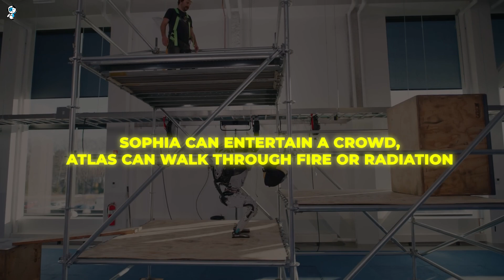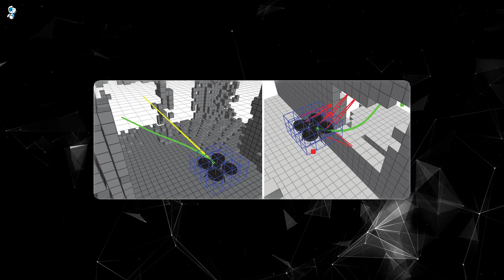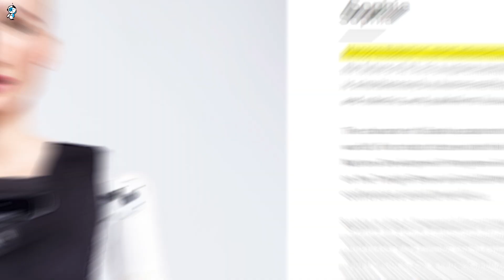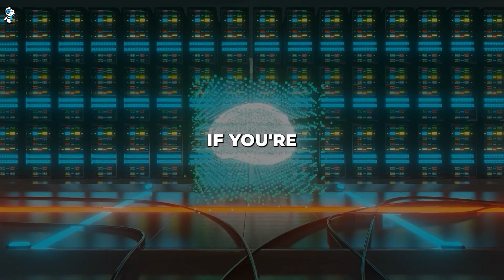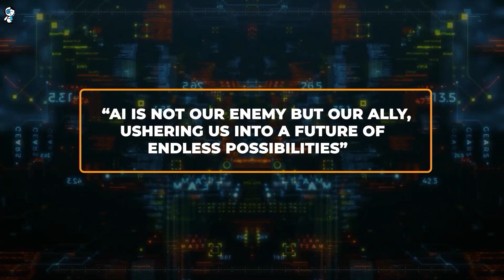Humanoid Robot War: Hanson Robotics Sophia Vs Boston Dynamics Atlas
Want To Create Youtube Videos in Just Minutes?
► Try Invideo AI out for free

Get ready for the ultimate robotics showdown as we pit Hanson Robotics' Sophia against Boston Dynamics' Atlas in an AI battle for the ages! In this video, we'll compare these two leading humanoid robots and their contrasting approaches to artificial intelligence.

Sophia was designed by Hanson Robotics to connect emotionally through natural conversation and facial expressions. Her advanced AI focuses on social intelligence to build human relationships. Meanwhile, Atlas was built by Boston Dynamics purely for function over form - his incredibly agile hydraulically-powered frame can perform unbelievable feats of movement like parkour.

We'll analyze how Sophia's programming concentrates on understanding and generating speech for smoother interactions. And we'll see how Atlas relies on spatial awareness and motion planning to dynamically navigate environments. While Sophia aims to integrate into society, Atlas takes on tough jobs’ humans can't or won't do.

Get fascinating insights into the diverging priorities of both robots' creators and how they represent differing possibilities for future applications of AI. We'll also discuss important ethical considerations around developing safe, beneficial AI that uplifts humanity.

Join us for this in-depth exploration of two game-changing robots at the forefront of artificial intelligence. Their innovations are ushering in a future where machines could either serve us or surpass us!